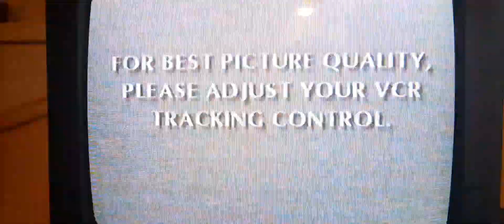for best picture quality please adjust your vcr tracking control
I know what happened at the beginning of the big garage vhs 2003 it was an SLP mode and says to adjust tracking control